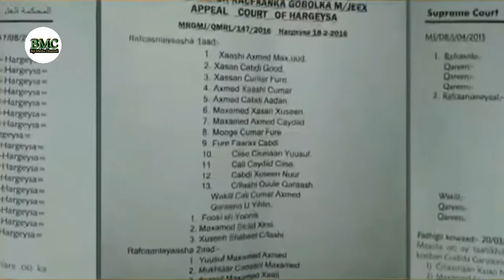WARKA REER MAXAMED XASAN DALAB OO SHEEGEY DHULKA LAGA QAADEY INAANEY HABAYARATEE WAXLACAG KA QAADAN